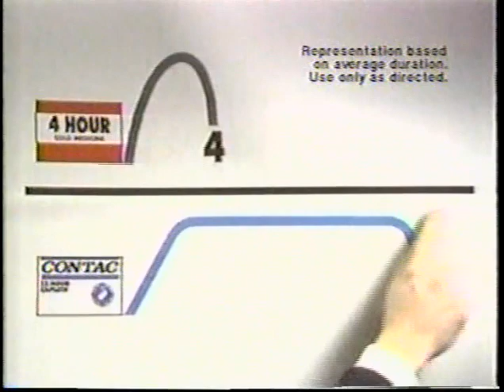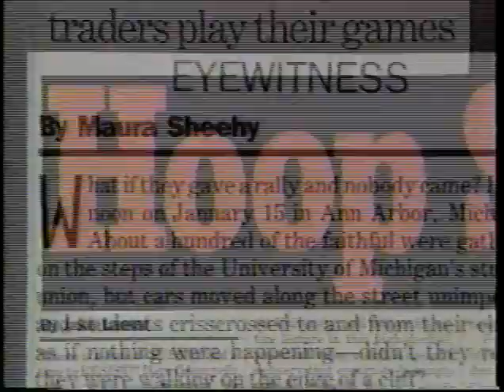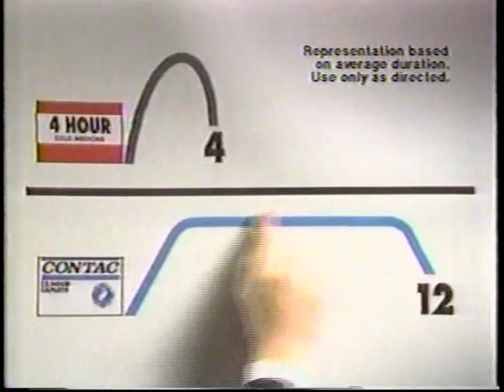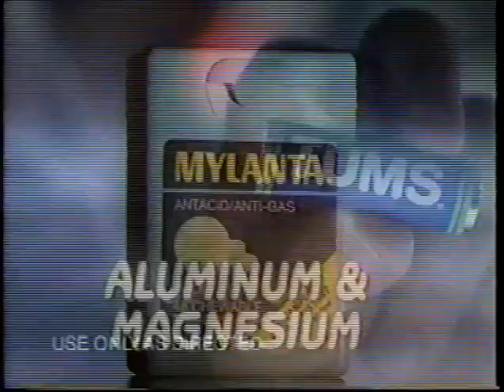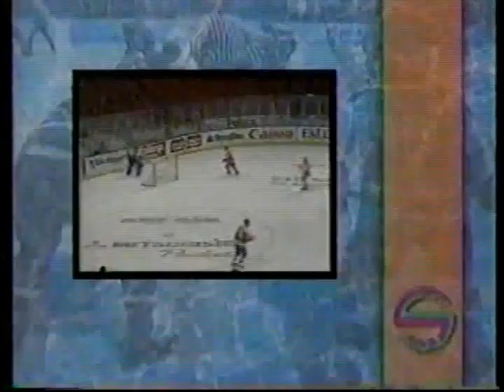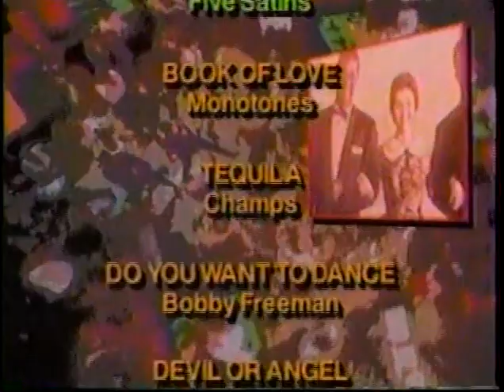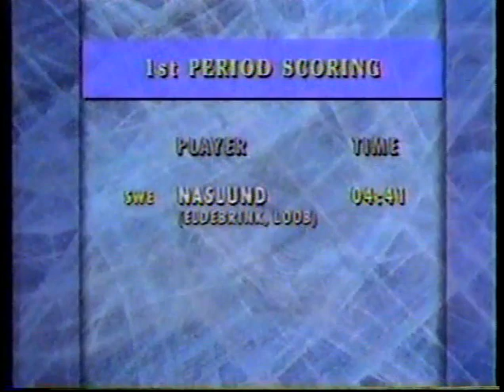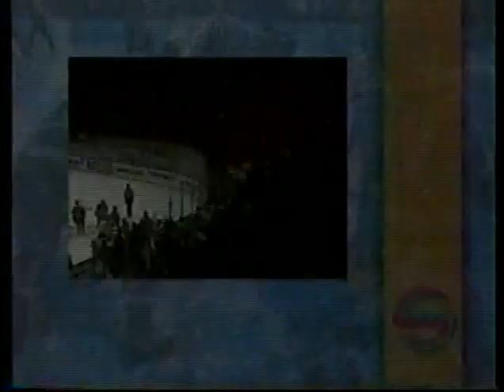1992 Pre-Olympics in Sweden Russia (CIS) vs Team Canada with Eric Lindros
1992 Pre-Olympics in Sweden Russia (CIS) vs Team Canada with Eric Lindros